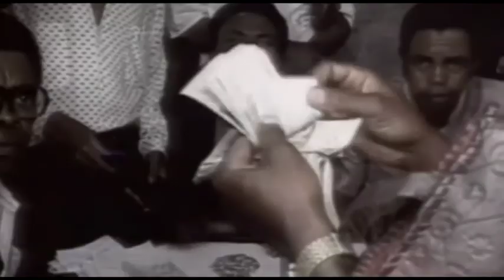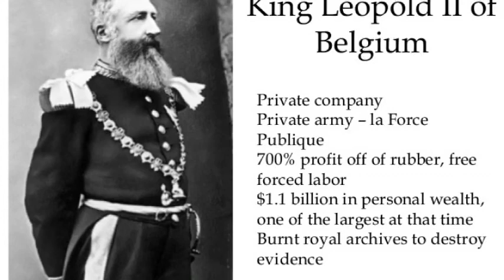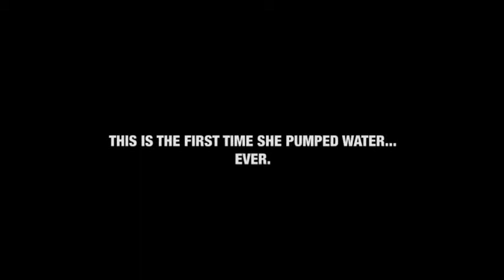Justin Wren fights for the forgotten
Justin Wren, mma fighter goes to the congo, frees slaves, get them land.  helps everyone get water and teaches them to farm while teaming up with an University and Water4.

Justin Wren
Bryan Callen
Brendan Schaub
Joe Rogan